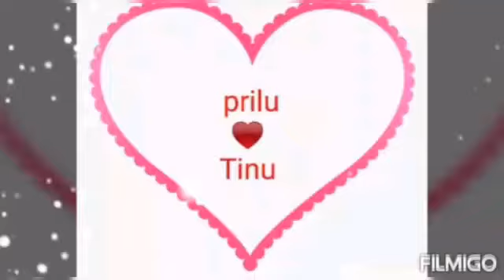TPM Marriage # Prilu & Mahima